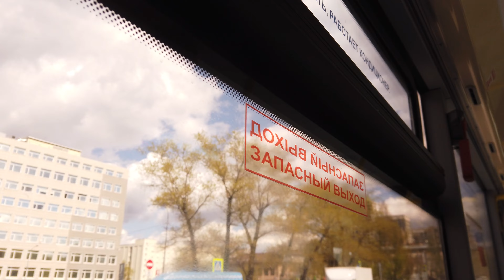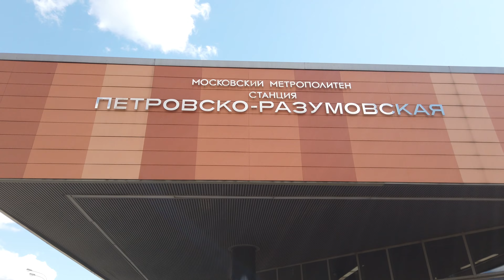204 маршрут автобуса. 07.05.2021 год. Москва.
Поездка на автобусе ЛиАЗ-5292.71, ГУП "Мосгортранс": Зеленоградский автокомбинат, бортовой номер 191541, регистрационный номер ОК 922 77, маршрута номер 204 от начальной остановки Метро "Войковская" до конечной остановки Метро "Петровско-Разумовская".

0:00 - начало сюжета
2:50 - Метро "Войковская"
6:44 - 3-й Новоподмосковный переулок
8:10 - Кинотеатр "Рассвет"
10:05 - Управа района Коптево (по требованию)
10:48 - Улица Зои и Александра Космодемьянских, дом 35
12:09 - Улица Зои и Александра Космодемьянских
12:59 - Роддом № 27
14:04 - Стадион "Наука"
16:42 - Михалковская улица
17:45 - Университет природообустройства
20:00 - Улица Лихоборские Бугры
21:15 - Педагогический колледж
21:57 - Мост Октябрьской железной дороги
24:30 - Автокомбинат № 3
25:39 - Платформа Петровско-Разумовская
26:56 - Метро "Петровско-Разумовская" (конечная)